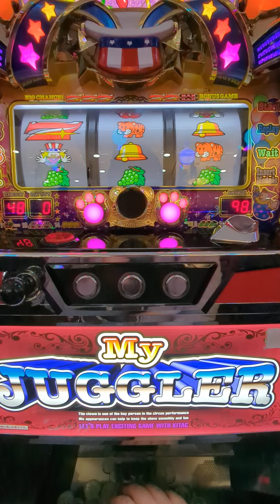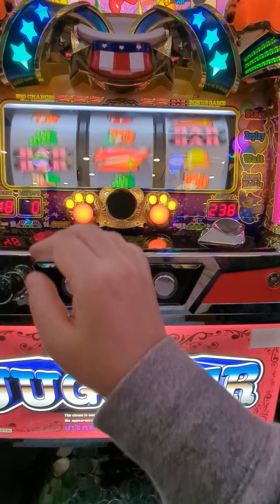総投資9000円222G（´・ω・`）